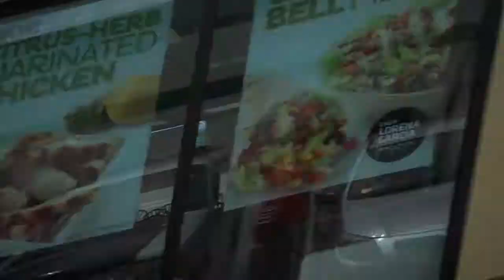DAY TIME DATE!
YAY! Always good when Austin get's to go and hang out with friends, and Stephanie and I take full advantage of the situation and get to go out on a fun daytime date!  Plus we FINALLY got caught up on our True Blood watching! Hope you enjoy!